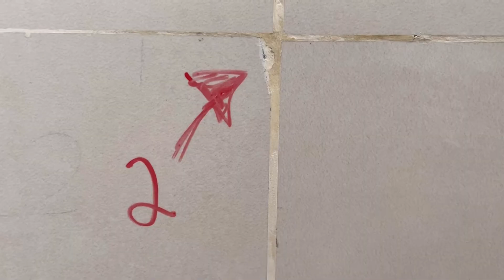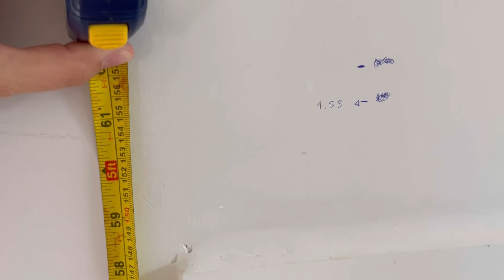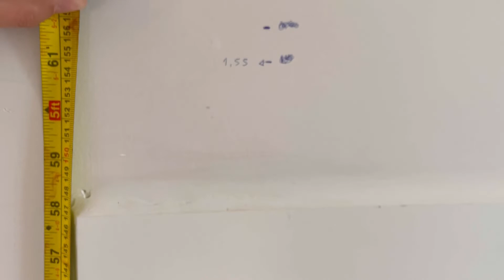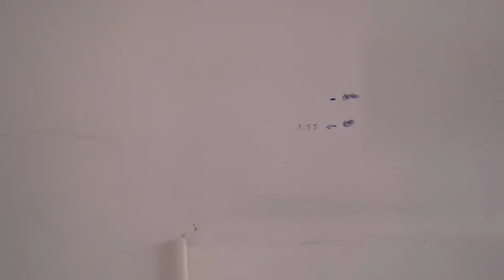Erros da nossa obra - Parte 2